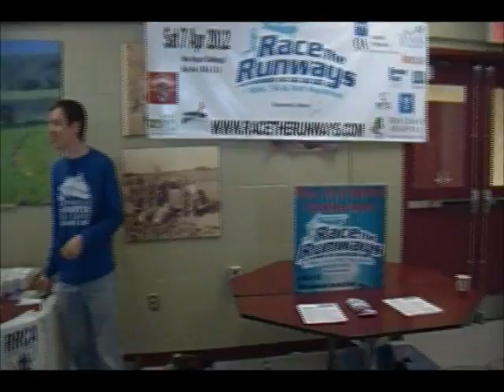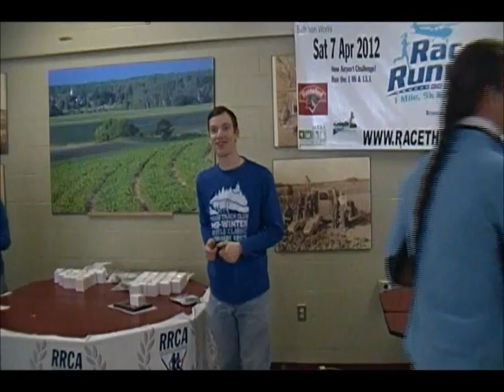2012 Awards MWC 10 Miler part 2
Awards part 2